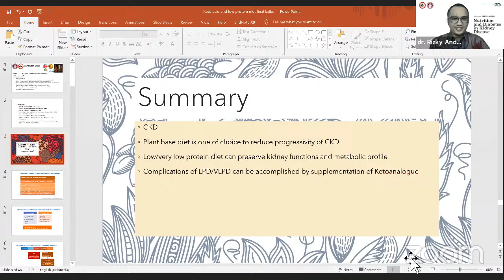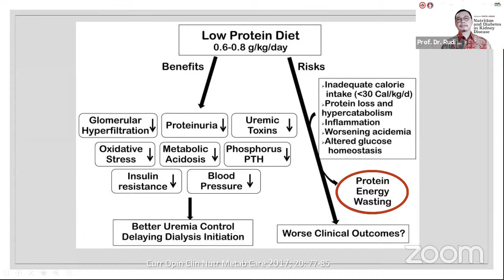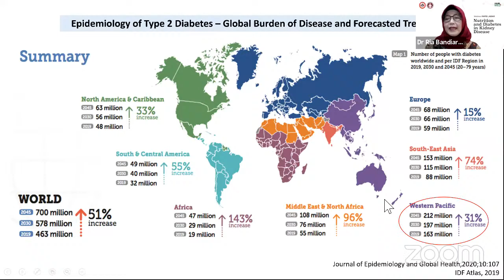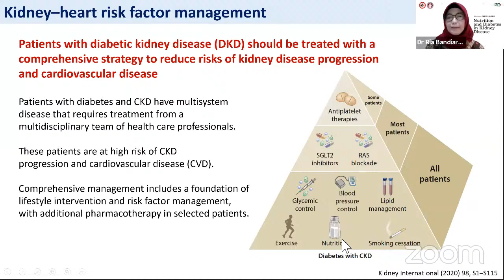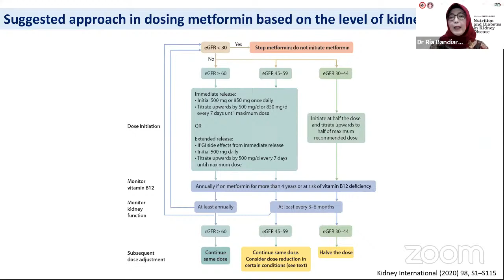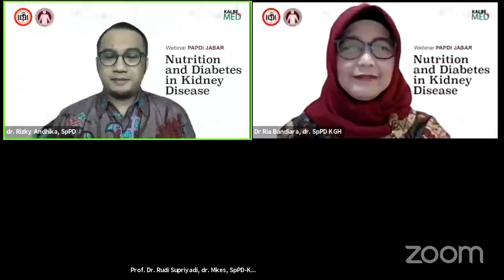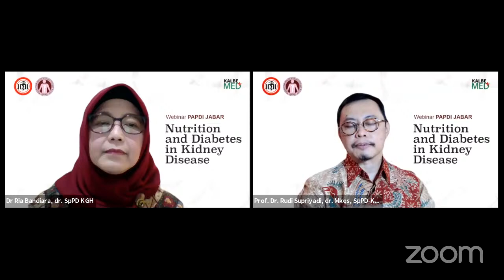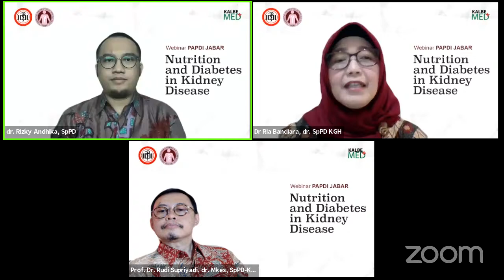KalbeMed - Webinar "Nutrition and DIabetes in Kidney Disease"